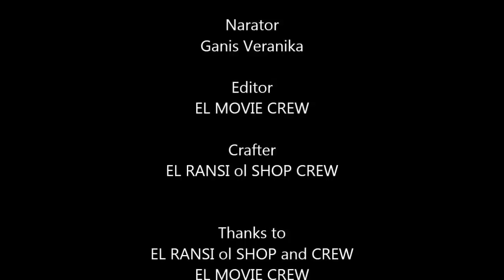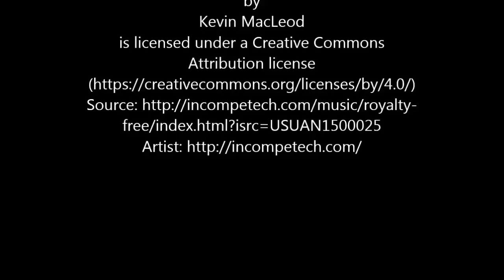Mahar Keranjang Bunga Dari Mukena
Merangkai keranjang bunga dengan bahan mukena sebagai salah satu sajian mahar ataupun seserahan dalam pesta pernikahan. Menyajikan langkah demi langkah dalam merangkainya semoga dapat memudahkan Bunda dalam mengikuti dan dapat mempraktekan sendiri di rumah.
Semoga bermanfaat dan menambah ide kreatif Bunda
Terima kasih

September 2018
@EL MOVIE

SOUNDTRACK

Swoosh

Daily Beetle
by